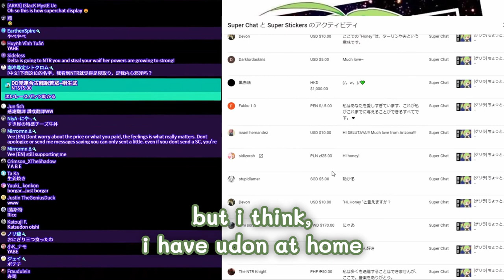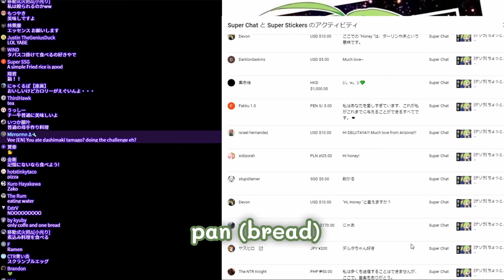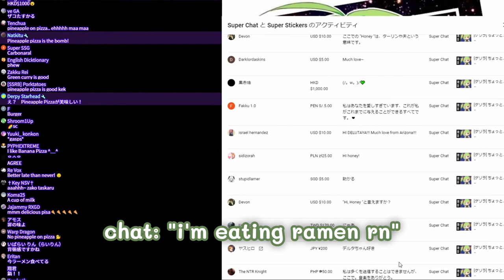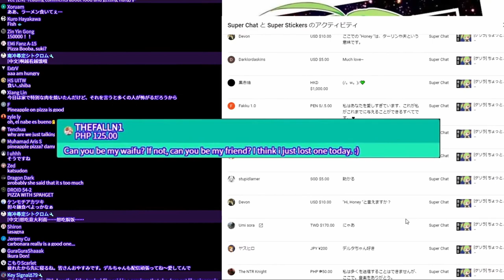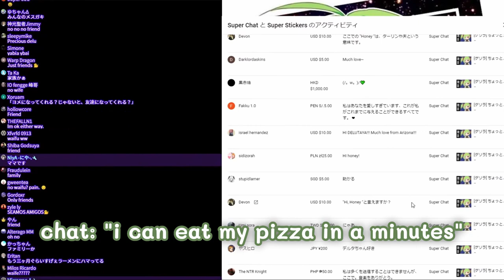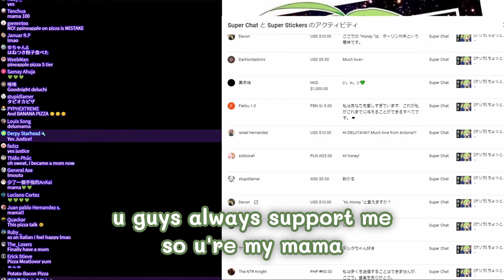delutaya talk about foods and stuff